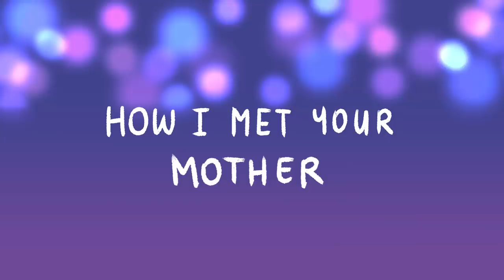6 Ways Narcissism Can Be Disguised as Altruism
The single by Taylor Swift, “Anti-Hero”, has a line that really inspired us. In the song, Taylor sings “Did you hear my covert narcissism / I disguise as altruism / Like some kind of congressman / Tale as old as time.”Her lyrics got us thinking. Do narcissists disguise their narcissism as kindness? How do they do this, and what can we look out for? Find out more in this video.

Researcher/Writer: Brie Villanueva
Editor: Caitlin McColl
Script Manager: Kelly Soong

References:
APA Dictionary. (n.d.). APA Dictionary of Psychology. American Psychological Association.
Buss, D. M. (1992). Manipulation in close relationships: Five personality factors in interactional context. Journal of Personality, 60(2), 477–499.
Buss, D. M., Gomes, M., Higgins, D. S., & Lauterbach, K. (1987). Tactics of manipulation. Journal of Personality and Social Psychology, 52(6), 1219–1229.
Freud S, Strachey J. New York, NY: Norton; 1977. Introductory Lectures on Psychoanalysis.
Williams, K. D., Shore, W. J., & Grahe, J. E. (1998). The silent treatment: Perceptions of its behaviors and associated feelings. Group Processes & Intergroup Relations, 1(2), 117–141.